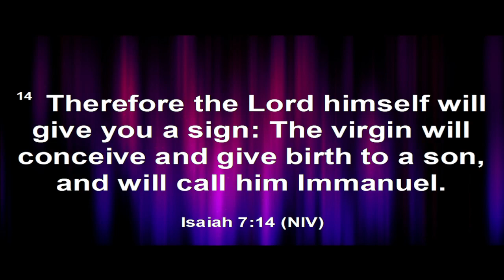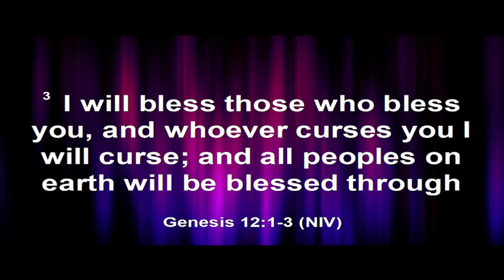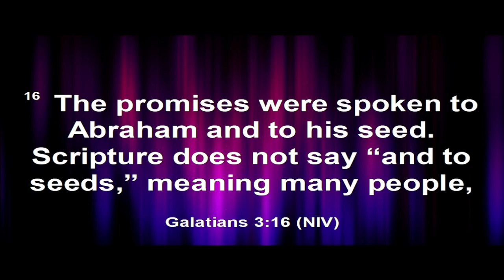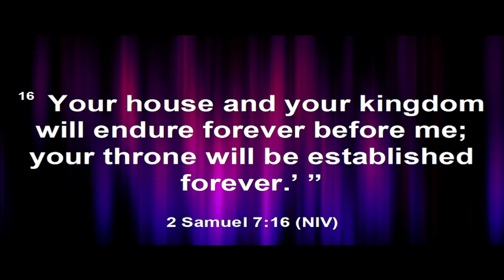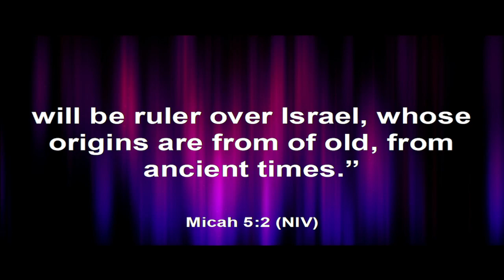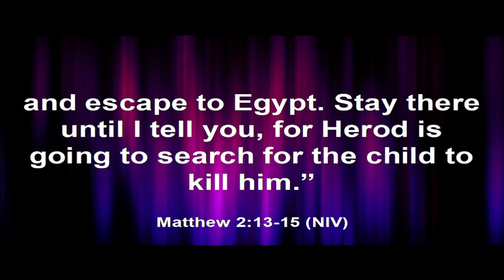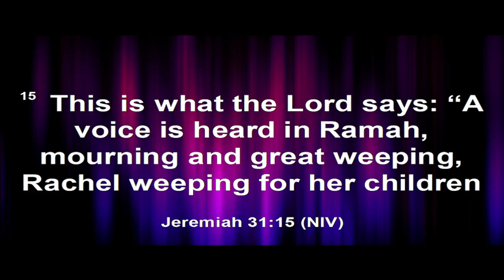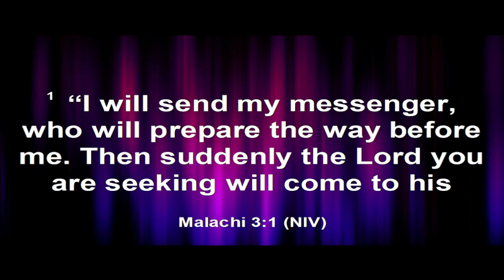The Promised One.